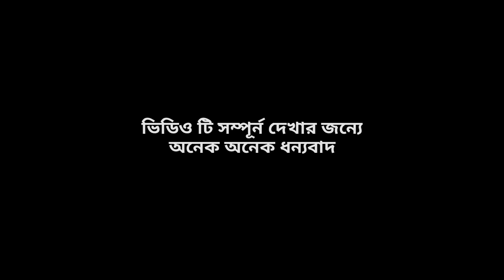আমি কবিতা কবার পারিনা / সমাজের শিশুদের উৎসাহিত করা দরকার / The great Vlog by Anupam vloger haldibari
প্রিয় দর্শক বন্ধুরা,
        ANUPAM VLOGER HALDIBARI চ্যানেলের পক্ষ থেকে আপনাদের জানাই অনেক অনেক অভিনন্দন ।
এই চ্যানেলের উদ্দেস্ব হল জিবনের পথে পিছিয়ে জাওয়া মানুশ গুলিকে প্রেরনা দেওয়া এবং জিবন মুখি কিছু ভরশা দেওয়া । বাস্তব জীবনে এমন অনেক ঘটনা ঘটে জায়, জা থেকে আমরা হয়তো জীবনকে নতুন করে সাজাতে পারি । কিছু কিছু মুহূর্ত হয়তো আমাদের অনেক কিছু শিখিয়ে দিয়ে জায়, আর জানিয়ে দিয়ে জায় অনেক অজানা কিছু ।
তাই হাজারো প্রেরণা আর জীবন মুখী কিছু Vlogs নিয়ে আমি ANUPAM ROY আপনাদের সাথে থাকবো সর্বদাই ।

Vlog keyword :

Anupam vloger haldibari
letest vlog
village vlog
village video
village chiled
first vlog
new video
letest video
bangla video
lokal video